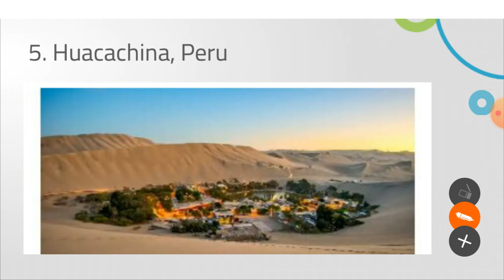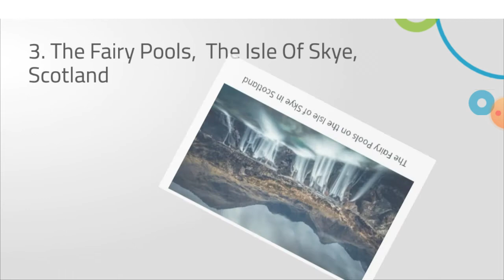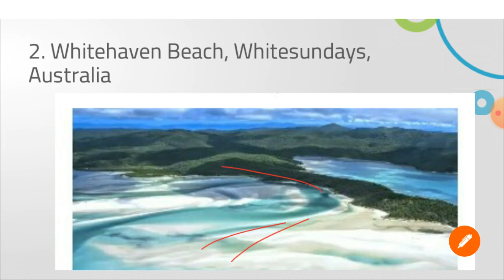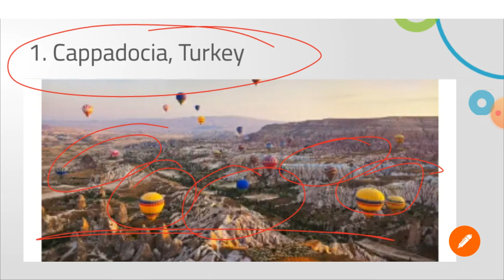Top 5 beautiful places in the whole world| Learn With Anisha